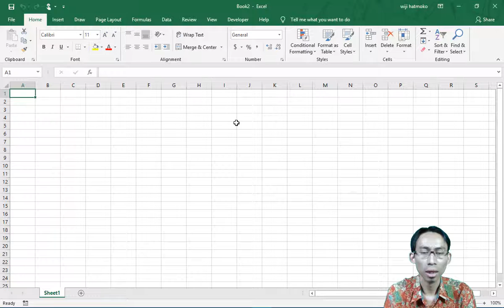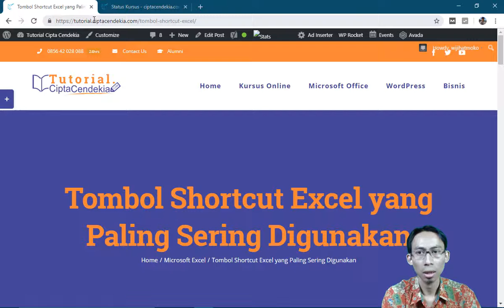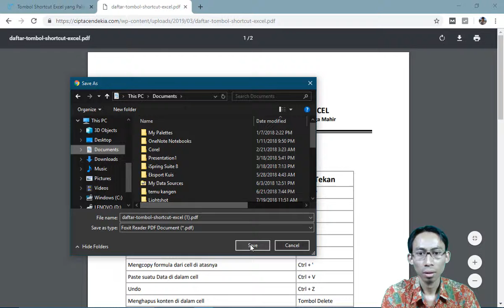Menguasai shortcut excel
VIdeo ini merupakan kelanjutan dari Video sebelumnya yaitu tentang Membuka File Dokumen Excel

Video ini juga merupakan salah satu materi di dalam Kursus Excel yang terdapat di website ciptacendekia.com

Jika Anda ingin belajar menguasai Excel step by step tapi bingung mulai dari mana, silakan ikuti kursus Excel tersebut.

Mungkin kursus Excel tersebut adalah salah satu dari jawaban dari permasalahan Anda. Karena Anda tidak perlu lagi dipusingkan mencari materi kursus yang disusun secara bertahap.